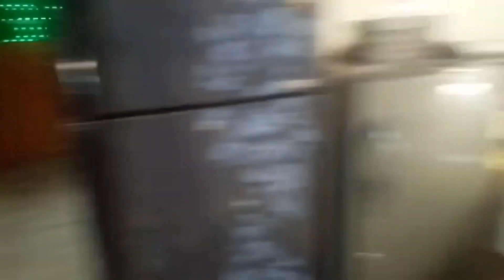पेड़ निकालना था और ये क्या कर दिया😳